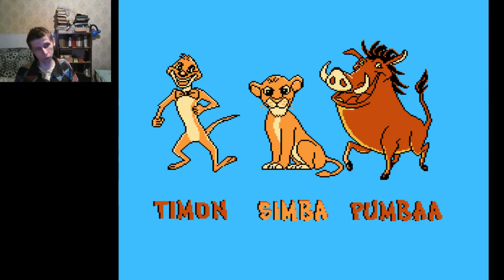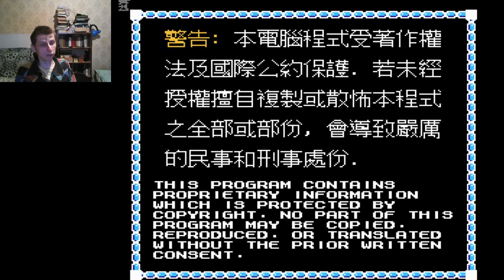Турбо вып. 31: Время портов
Выпуск посвящен играм, портированным на NES (Денди) с 16-битных Сеги и SNES. Освещены самые достойные из портов.
* карта Mastercard (Монобанк): 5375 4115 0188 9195
* биткоин: 1PCo2zznEGMFJey4qFKGQ8CoFK2nzNnJJf